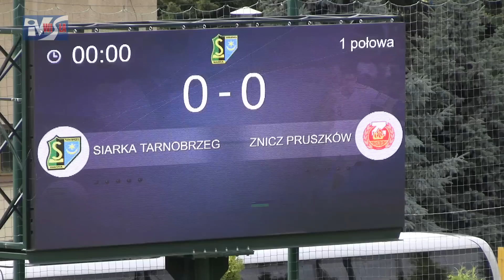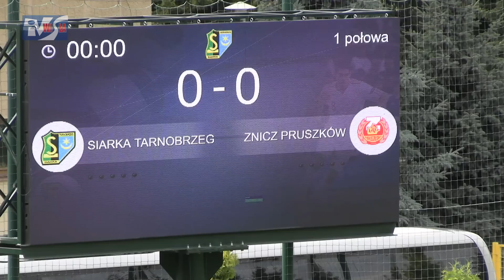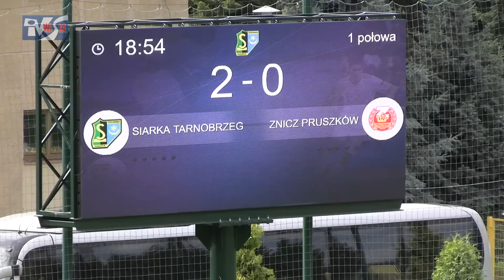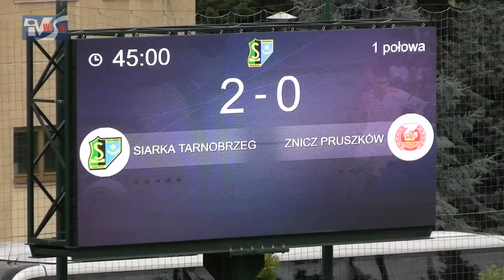SIARKA TARNOBRZEG - ZNICZ PRUSZKÓW 4:0 (2:0) - FRAGMENTY MECZU I KOMENTARZE TRENERÓW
II liga -  1. kolejka - sezon 2022/2023
Siarka Tarnobrzeg - Znicz Pruszków 4:0 (2:0)
Bramki: Marcin Stefanik 18'(k), Kamil Adamek 19', Bartosz Sulkowski 77', Szymon Lewicki 90'
W wielkim stylu na poziom centralny wrócili piłkarze Siarki Tarnobrzeg. Gospodarze w meczu inaugurującym sezon II ligi rozgromili na własnym stadionie Znicz Pruszków 4:0. Wynik spotkania nie oddaje jednak w pełni tego, co działo się na boisku. Goście długimi fragmentami dominowali stworzyli sobie sporo dogodnych sytuacji do strzelenia bramki. Świetnie między słupkami spisywał się jednak Piotr Pietryga. Gospodarze byli natomiast zabójczo skuteczni, wykorzystując większość swoich okazji. Zapraszamy do obejrzenia fragmentów meczu oraz komentarzy trenerów.